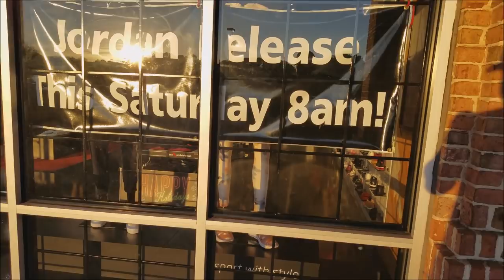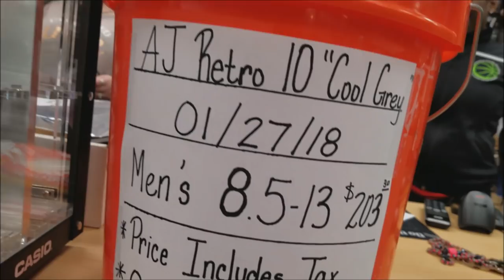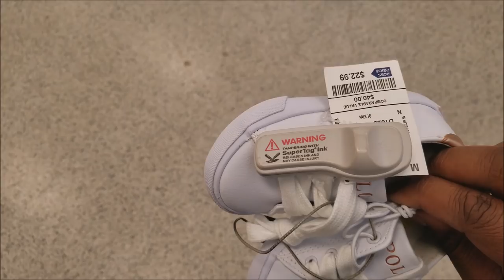SHOPPING VLOG!!! ROSS, HIBBETT AND FOOTLOCKER!!!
Doing a little sneaker shopping and found something for my baby!!

YOU CAN SEND STUFF TO:
MIKE RICH